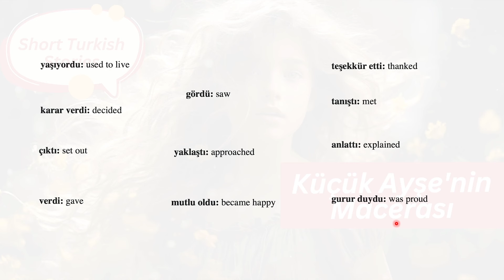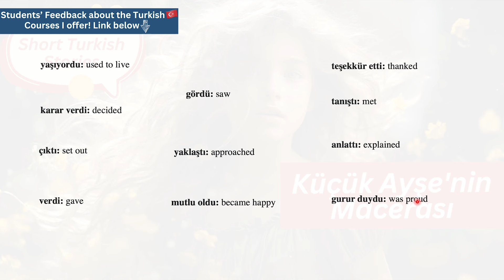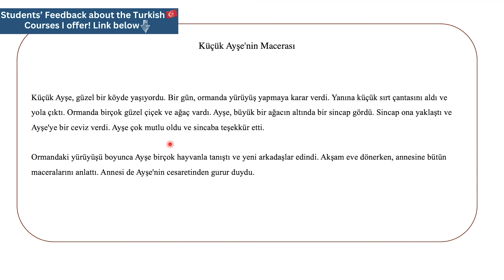Short Turkish Stories 🇹🇷 for Beginners Detailed Explanation + ENGLISH Translation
⬇️ Get a copy of the PDF of this story and the other stories found on my channel, lifetime access

Read with me stories in Turkish!! Reading is very important while learning Turkish even if you don't understand all the words, that's OK. Reading Turkish stories will allow you to know more about the language, especially that in Turkish there are lots of suffixes and it is a language based on vowel harmony.

You can start by reading short Turkish stories made for kids and then as you advance with the language, read those of higher levels.

In this video, I will read a short Turkish story and I will explain the meaning of some of the words in addition to the grammar.